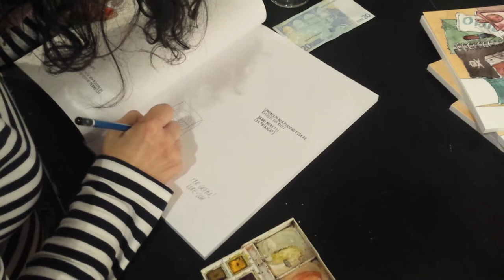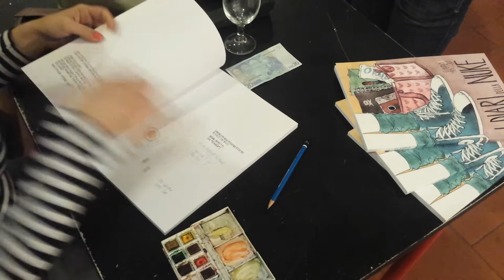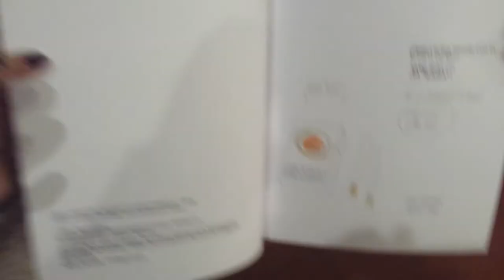I diari della Nuke - Claudia Razzoli - Una dedica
I diari della Nuke
Claudia Razzoli - Una dedica

Circolo Arcipelago - Circolo Arci Comics
Luogocomune - Centro Sociale Culturale Arci
Cremona - 16/03/2014

Video by McA